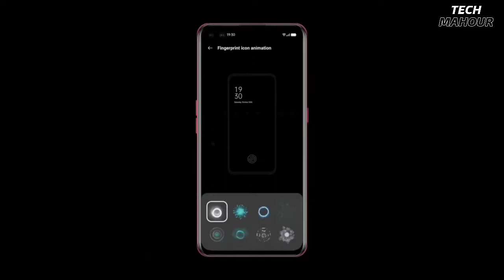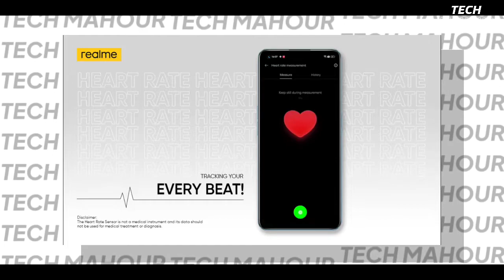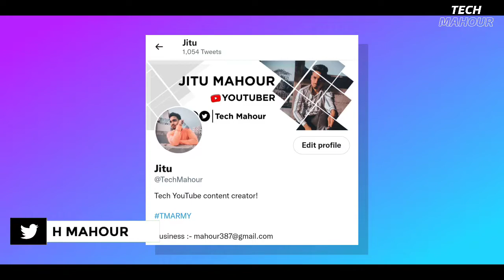Realme 9 Pro & Realme 9 Pro Plus Unboxing Leaked |Details with Price & Trailer | realme 9 Pro series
SOCIAL MEDIA Add Kro Apne Bhai Ko